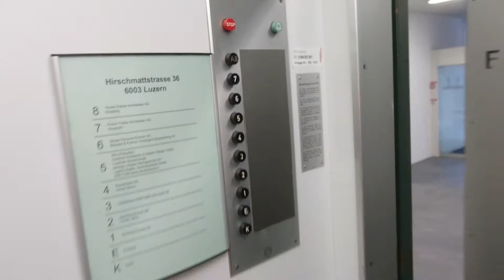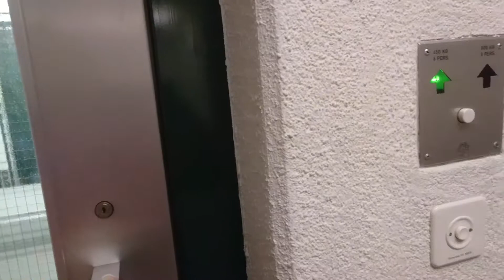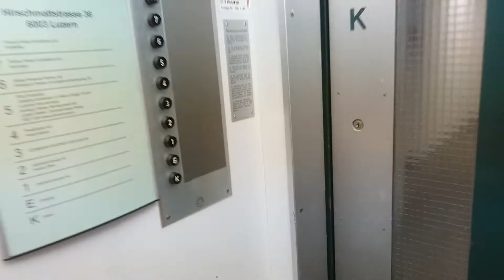Aufzüge Schindler Hirschmattstrasse 36, 6003 Luzern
2 wunderschöne alte, originale Schindler Lifte der 60er Jahren mit sogar 2 Fliegen auf den Türen. Aufgrund der Leuchtpfeile am Aussentableau dachte ich sofort an Pop-out,s-Lifte. Fehlanzeige. Es handelt sich hier noch um originale Black-Buttons und ohne Innentüren. Leider konnte ich zunächst nur der linke Aufzug filmen da der rechte Lift wo ich ihn eigentlich erwischt hätte im Kellergeschoss abgeschlossen war. Da man diese Lifte nicht leer wegschicken kann, ist es gar nicht so einfach vom einten zum anderen Lift zu wechseln. Hier wurde mir der linke Lift kurz weggeschnappt. Als denn der rechte Lift kam und denn eben abgeschlossen war, wurde er mir auch weggeschnappt. Eventuell gelingt es mir dann zu einem späteren Zeitpunk mal. Man kommt zumindest unter der Woche ohne Problem ins Gebäude.